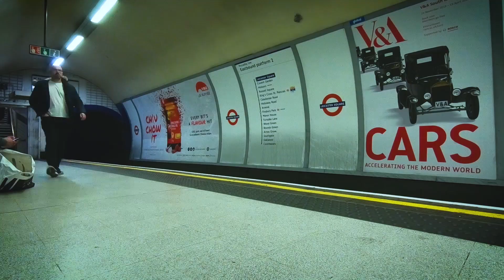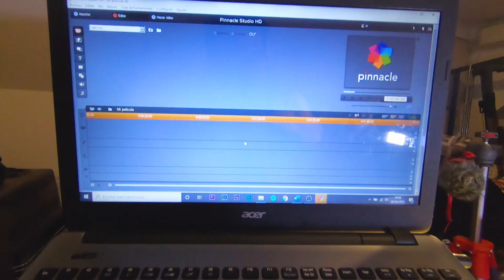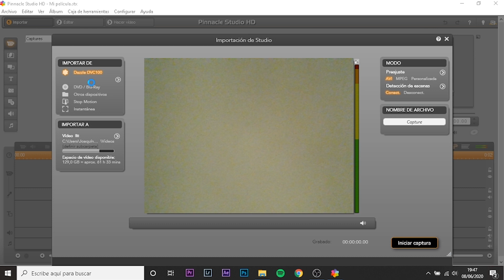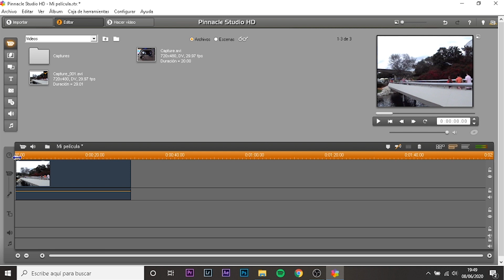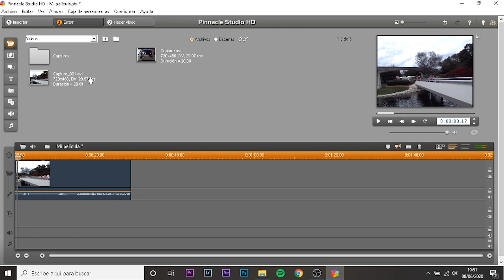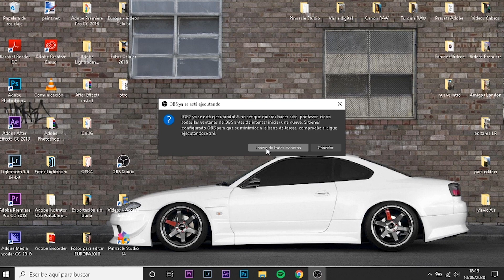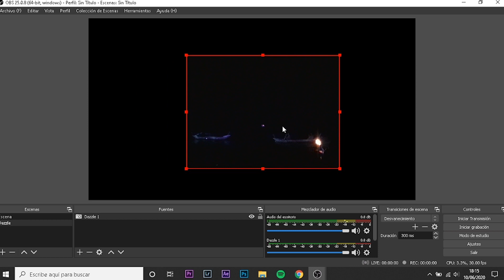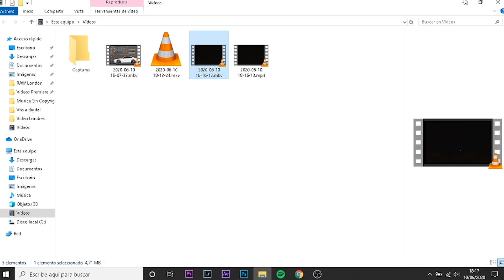Como convertir tus VHS a formato DIGITAL | 2 Métodos | Haciendo COSAS RANDOM en CUARENTENA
En este video se enseña como transformar los videos en formato VHS, Cinta o analógico a formato digital.
Se enseñan 2 métodos, en uno se usa un programa pagado (PINNACLE)  y en el otro un programa totalmente libre (OBS).